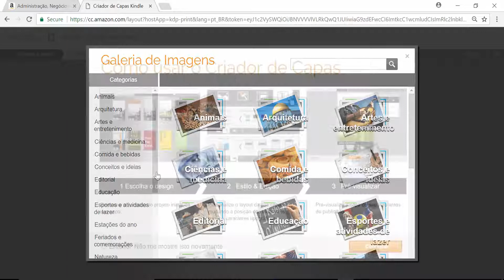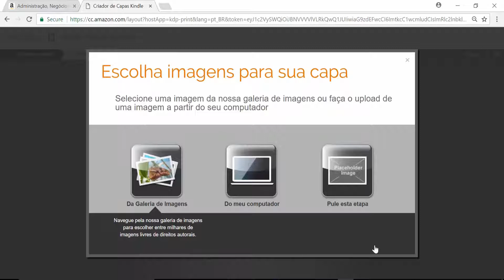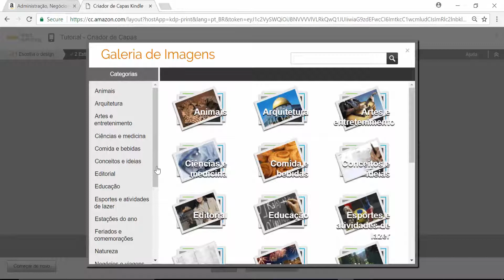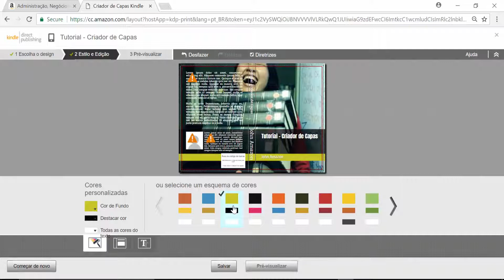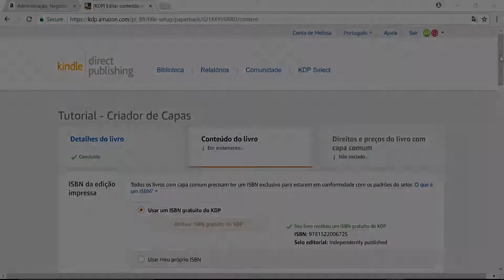Criador de Capas do KDP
Uma visão geral do Criador de Capas do KDP para a criação de capas para livros com capa comum e para eBooks Kindle. Para obter mais informações, acesse esta página de ajuda: